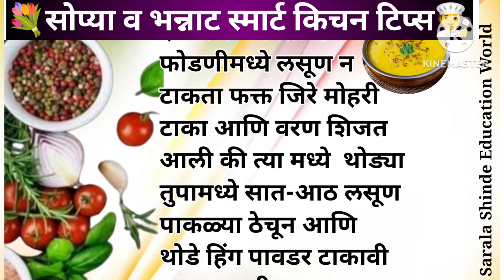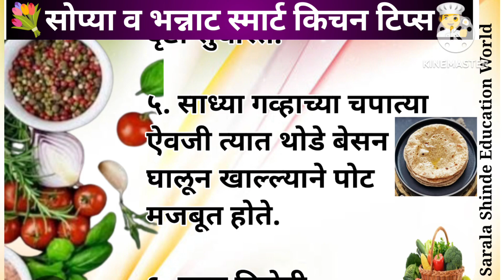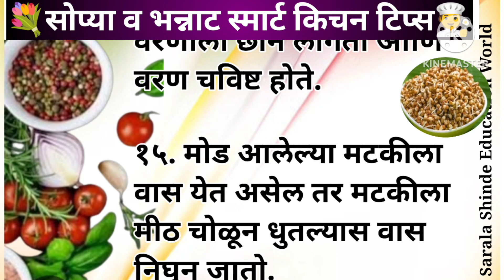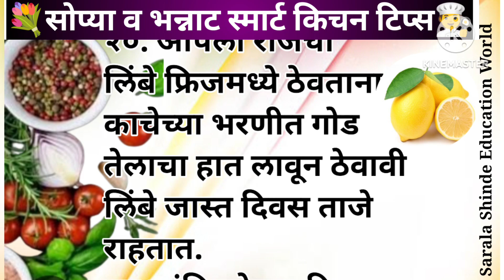💐२० खास💁 स्मार्ट गृहिणीसाठी उपयुक्त व भन्नाट🏡 किचन टिप्स|Cooking Tips|Kitchen Tips|Kitchen Hack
२० खास स्मार्ट गृहिणीसाठी उपयुक्त  व भन्नाट किचन टिप्स|Cooking Tips|Kitchen Tips|Kitchen Hack
आजीबाईच्या बटव्यातील किचन टिप्स,
पाककृती किचन टिप्स,
खाद्यपदार्थ किचन टिप्स,
किचन टिप्स,
किचन,
किचन टूल्स,
स्मार्ट गृहिणीसाठी स्मार्ट किचन टिप्स
Kitchen tools, kitchen, kitchen tips in Marathi, cooking tips in Marathi ,tips and tricks, tips Marathi,
20 बेस्ट किचन टिप्स,

                     *संबंधित शब्द:-
माझी सुगरण ,अत्यंत महत्त्वाच्या किचन टिप्स ,रोजच्या वापरातील किचन टिप्स, टिप्स ,स्मार्ट सुगरण, किचन टिप्स, महत्वाच्या किचन टिप्स, प्रत्येक गृहिणी साठी, प्रत्येक सुगरणीसाठी किचन टिप्स, किचन टिप्स दाखवा, छोट्या पण उपयुक्त किचन टिप्स, पाककृती किचन टिप्स, पाकला किचन टिप्स, खाद्यपदार्थ किचन टिप्स,